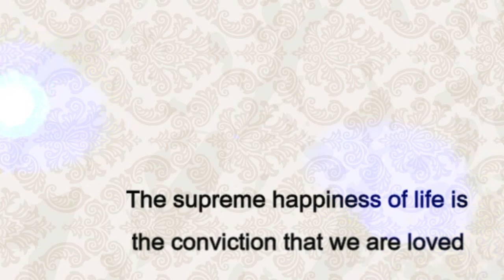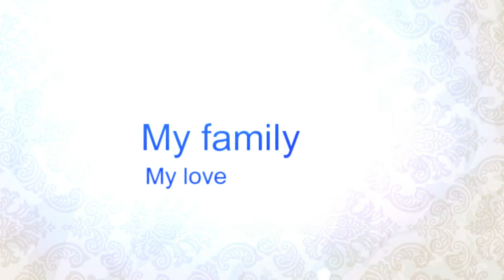Family Life Slideshow.mp4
The love of a family is life's greatest blessing. Just enjoy this family life slideshow!